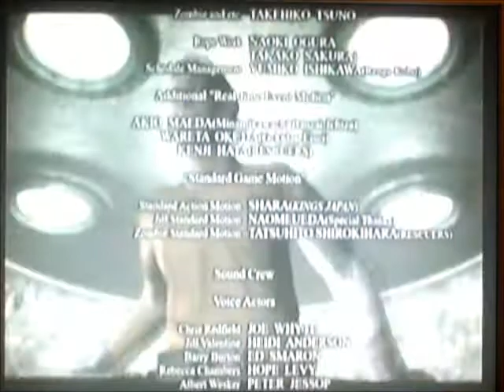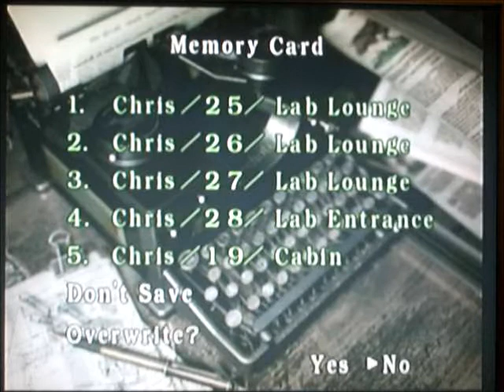Resident Evil REmake part 62: The Finale